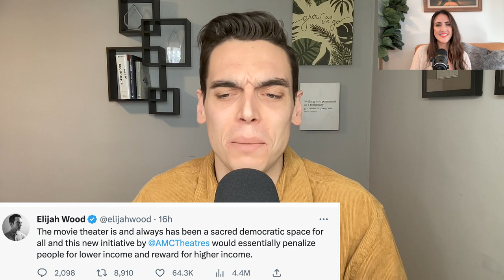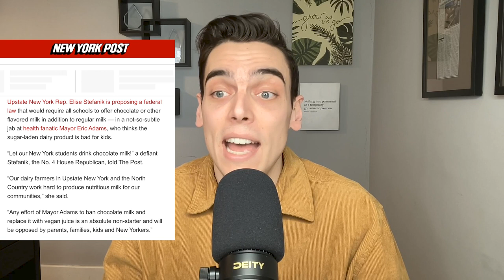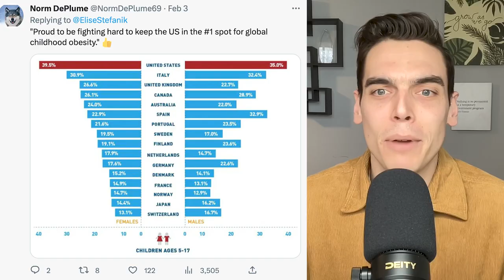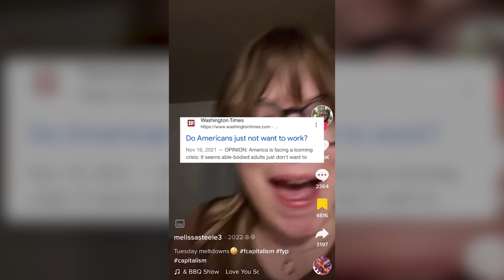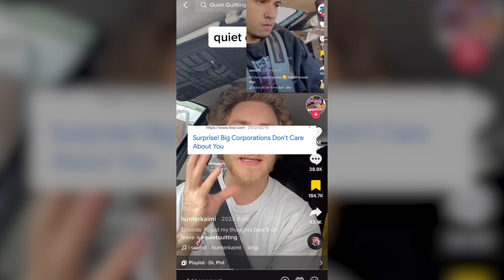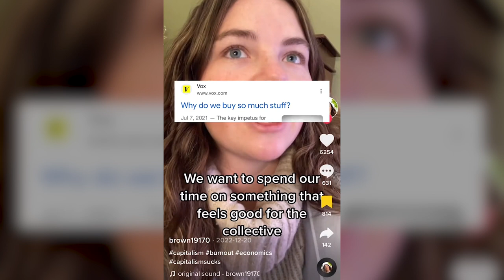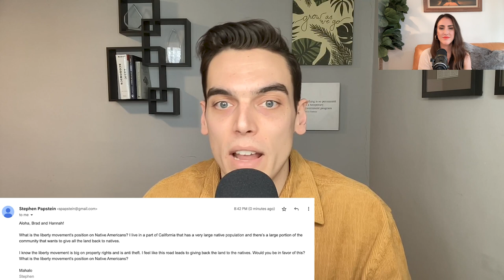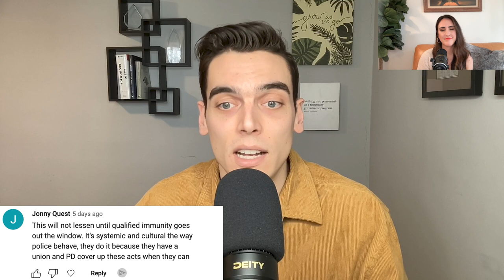Sam Smith's satanic Grammy performance triggers the Right (podcast)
Sam Smith and Kim Petras did a devil-themed performance at the Grammys that conservatives like Ben Shapiro and Ted Cruz are calling “satanic.” Is the backlash warranted? And is this a bad look for the LGBT celebrities? Brad Polumbo & Hannah Cox break it down on the latest BASED Politics podcast.

Next, they analyze a new announce from AMC that they’re going to radically restructure their ticket pricing in a way that many people are NOT happy about. And, they run through a weird saga where a Republican congresswoman, Elise Stefanik, went full communist to shill for Big Ag.

Then, they react to a viral video where stranded airplane passengers were horrifically tortured and react to a series of anti-capitalist TikToks. Brad & Hannah round out the show by reading your comments from last week and offering up some hot takes.